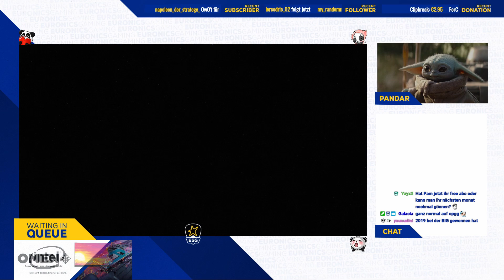SETT IST BROKEN - Pandar Streamhighlights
Einmal alle tausend Jahre, wenn die Sterne in Reih und Glied stehen, G2 die Worlds gewinnen und Broeki einen Stream lang nicht raged, habe auch ich ein gutes Game in der Liga der Legenden und das möchte ich euch natürlich nicht vorenthalten!

League of Legends - Best of Stream Highlights